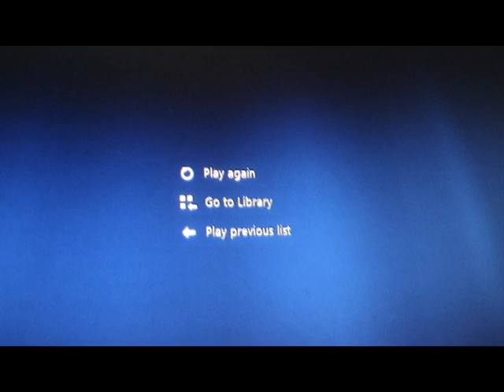Jundokan So Honbu Dojo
Imagens captadas durante treinos no Jundokan Hombu Dojo, da comitiva portuguesa em 2013. Treinos orientados por Hanshi Yasuda 10º Dan, Sensei Tsuneo Kinjo 9º Dan e Sensei Gima 9º Dan. Em Okinawa e presentes no vídeo estiveram o Sensei Nuno Cardeira 6º Dan, Pedro Cardeira 4º Dan, Rossana Garcia 3º Dan, Marcelo Souto 2º Dan e Luís Quintino 1ºDan.